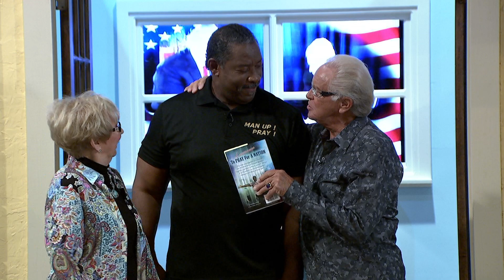Herman and Sharron - RV Brown "Commission to Pray for a Nation"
Guest: RV Brown "Commission to Pray for a Nation"
Show number: HS19 6 17HD CC  Aired 6-17-19